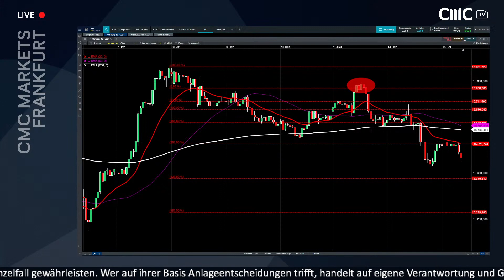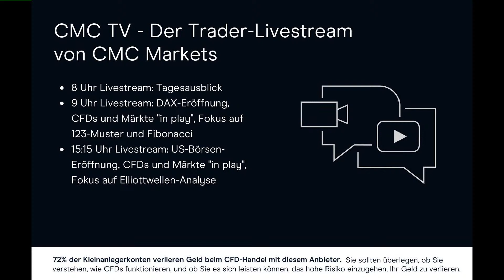CMC Espresso: Was heute Abend ansteht